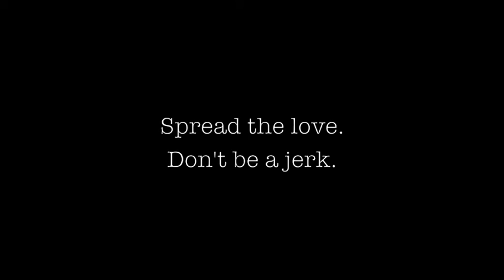The Most Famous Poet In America: Episode 1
Sean Rima, the Most Famous Poet In America, reads a couple for his friends on his deck on Friday nights, in Austin, Texas.